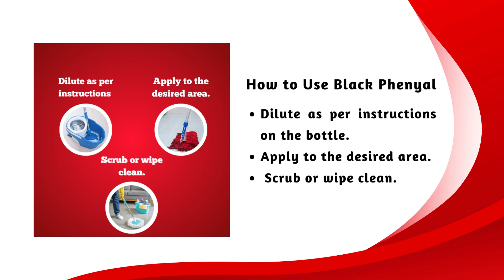black phenyal 500ml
Goribull Black Phenyl  is a disinfectant that kills microorganisms and is used in hospitals, drains, and restrooms. The military, hospitals, animal farms, hotels, and residential units all use black phenyl liquid. Castor oil can be used to create the liquid, which has a dark brown to black colour. Goribull Black Phenyl can be applied to the floor either directly with a pour or by adding the desired amount of concentrate to water. It is also available in a variety of flavours, each of which adds a captivating perfume to the
Specialty cleaning agents for the home like Goribull Black Phenyal are used on floor surfaces. These goods are crucial to both individual and societal health because they enable us to maintain a clean, healthy, and hygienic environment. To lessen the presence of germs, a floor cleaner's primary duty is to loosen and remove soil from a surface. Floor cleaners are insect repellents, cleaners, and disinfectants. These are typically utilized as natural insect repellents in hospitals, dental offices, kitchens, bathrooms, residences, and businesses.
By using floor cleaners, you can lessen your exposure to mosquito or insect bites, which may carry viruses that can lead to numerous health issues and serious sickness. You can continue to play and use the floor while using insect repellent floor cleansers.